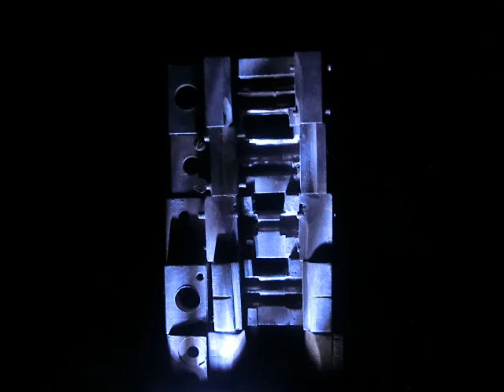L'OBJET (2/7)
L’ombre tremble à la lumière
Elle se dédouble et se métamorphose
C’est dire que toutes les lignes bleues de la lumière
Reposent sur la relation d’incertitude

Les formes de la lumière savent qu’elles se désynchronisent très vite
De l’ancrage de l’ombre et qu’elles doivent changer de posture
Pour réintégrer juste à temps la pulsation des rêves

Sans cette obscurité lumineuse et cet enracinement dans la friche
Les formes de la lumière auraient probablement renoncé à rompre
Les contraintes établies et elles ne se projetteraient pas au-delà

Rien n’est plus ennuyeux que l’extérieur sans l’intérieur

La forme est immanente à la matière
Et on accède à la couleur de l’objet selon un langage

Les notions de distance et d’écoute établissent un dialogue
En va-et-vient entre le tout près voilé et le très loin dévoilé

Il est sans cesse répété au-dedans de nous
Que les voies de la nuit sont celles
D’un affrontement de formes agitées
Peut-être, mais c’est une vision partielle

Ici commence l’idéologie trompeuse de la séparation
Et de la division vers le haut et le bas

Il y a deux rapports à la réalité
L’un est physique et l’autre, métaphysique
La fixité menace constamment l’esprit du lieu
Mais les surfaces sensibles se libèreront de leurs attaches
Car le sensible dépasse le sensible au cœur même du sensible

La vitesse intérieure change l’approche de la perception
L’eau des yeux se trouve rattachée à un autre mode de la présence
On me dira que l’observateur égaré s’enferme dans ses mondes fictifs
N’acceptant autour de lui que la présence de l’invisible
C’est faux et c’est vrai, c’est vrai et c’est faux

L’invisible existe !

Le mouvement invisible des signes
Est l’oreille de la vie intérieure des formes

Ailleurs commence ici
Jusqu’au plus secret du secret des étoiles
Il y a  en chacun de nous l’éclat et le rayonnement
De quelque chose qui est au-delà de nous

L’empreinte humaine
Sur cette terre ne représente
Qu’une participation passagère
A la multitude de mystères du monde

L’infini est ici
Le plus petit renvoie à ce qui est le plus grand
Toucher l’indicible, c’est réveiller des poussières d’étoiles

Nous sommes venus seulement
Pour recomposer les morceaux du miroir éclaté

Toute juxtaposition violente est faite de ruptures et de convergences
Le conflit de l’interne et de l’externe créera quelque chose

Tout ce qui touche au dehors et fait trace vit et vivra au ciel
Ou même peut-être ailleurs à travers deux cent cinquante mondes

La mécanique rapide et puissante
N’a jamais fait entendre ni voir une telle ascension

L’ombre portée de l’objet (2/7)

Text/sculpture/photography : Claude4268

Title : Goddess of the Sea